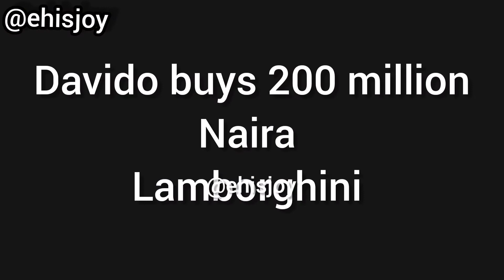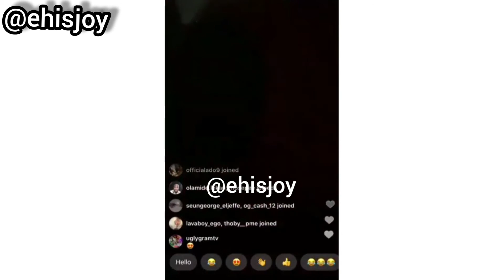Crazy scenes as davido buys 200 million naira Lamborghini to celebrate independence .